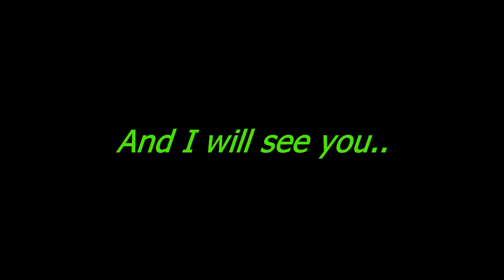Roblox Da Hood - If you win the 1v1, you win cash!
This will notify you when I upload good content/videos in the future. This will also help me!🔔

🎶Music Used🎶